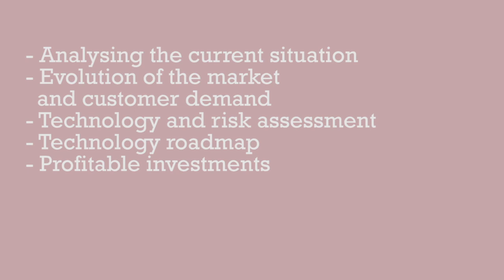T1 AMT UK3demarrer textes 720